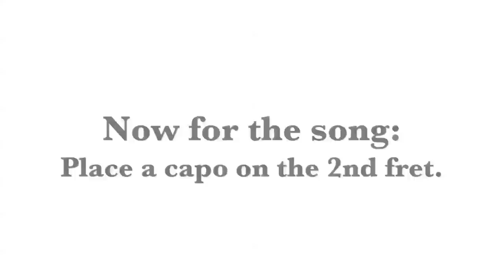Free Guitar Lesson: How to Play "Amazing Grace", w/ just 3 Chords.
Try your hand at playing Amazing Grace, the easy 3-chord way, with this free chord & lyric sheet download. Excerpted from Lisa McCormick's lesson series on songs you can learn to play using just the chords G, C, and D. In this series, Lisa teaches rhythm and strumming, single-note melody solos, and how to use a capo. Special bonus section on tips for making faster smoother chord changes. Four full songs are taught, with on-screen playalongs, and slow-motion close-ups. The full lesson series is available FREE for 2 weeks at Guitar Tricks.